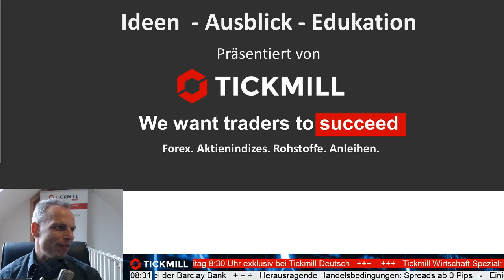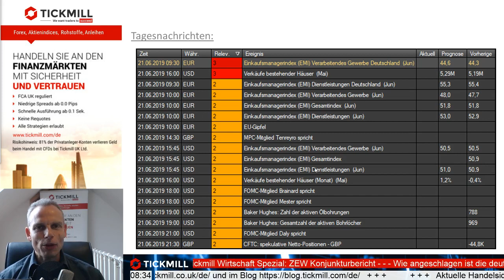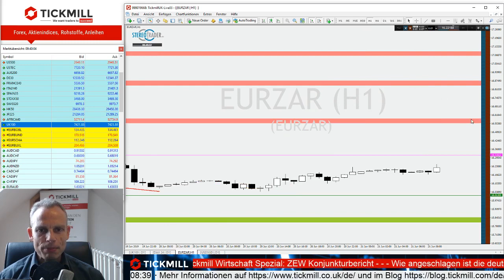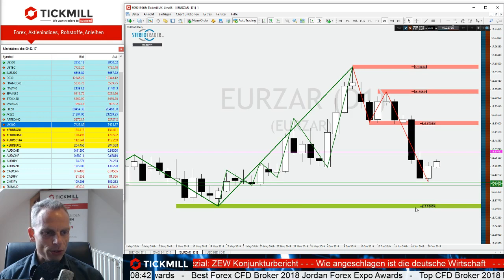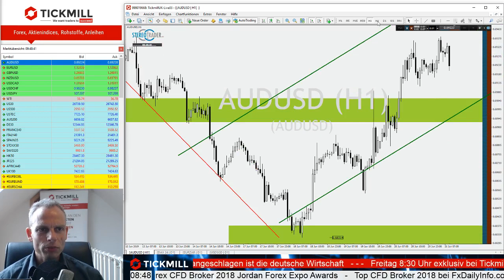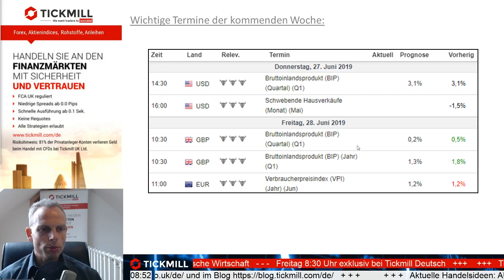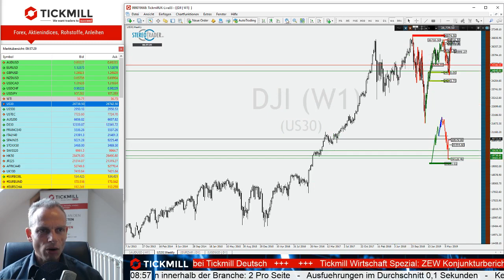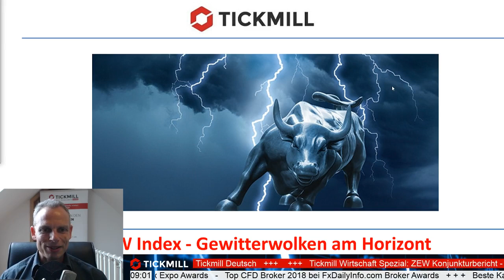Zweite Chance für die Bullen im britischen FTSE 100